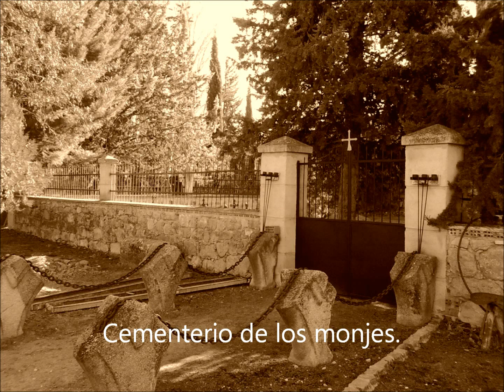Monasterio de Santa Maria de Huerta 1ª Parte.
Bellisima Abadia trapense en Santa Maria de Huerta ( Soria-España ). Actualmente sigue en activo una comunidad de monjes trapenses  viviendo en oración y trabajo.